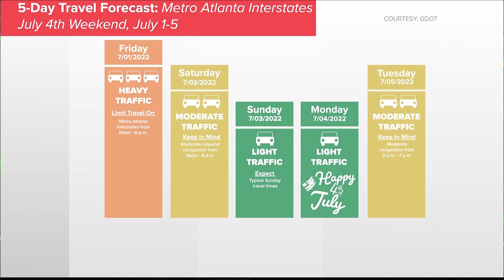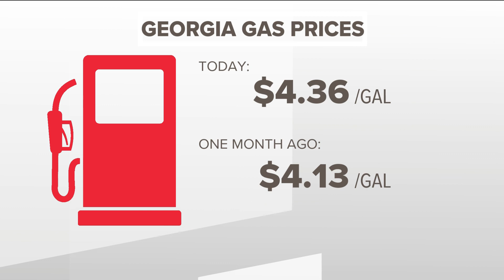Here's a look at the travel forecast for the Fourth of July weekend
GDOT has suspended construction lane closures for the holiday weekend.